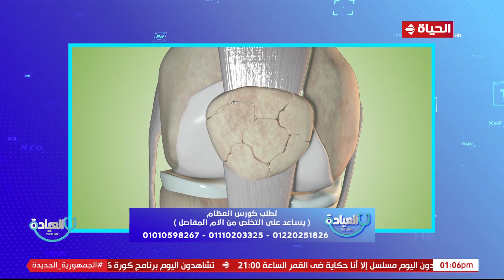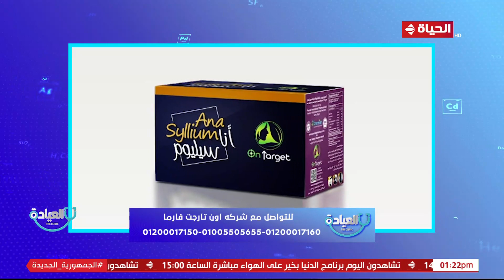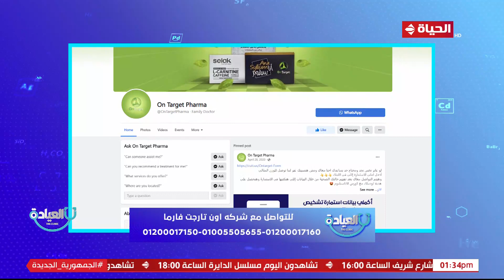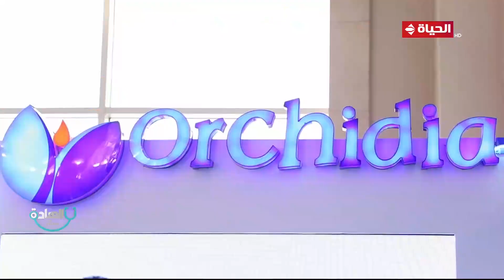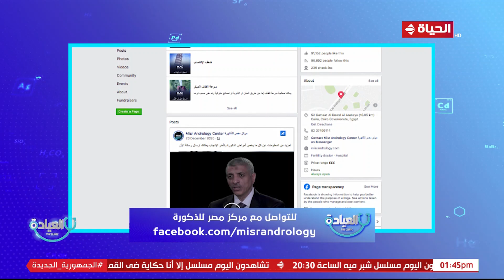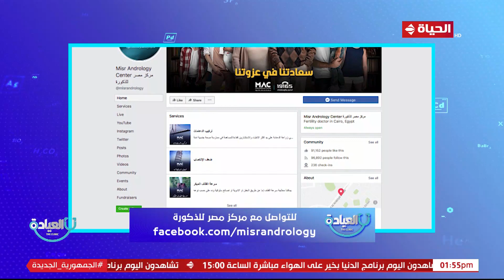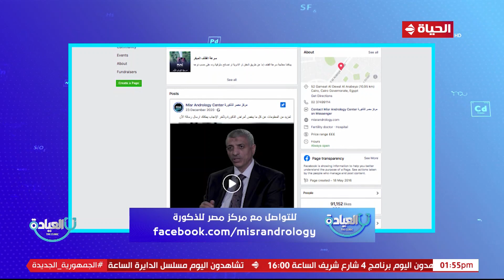برنامج العيادة | ولاء غانم وشاهيناز جاويش | 22 نوفمبر 2022 - الحلقة كاملة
"برنامج العيادة، من تقديم ولاء غانم وشاهيناز جاويش، وهو برنامج طبى يستضيف نخبة من أكبر الأطباء والاستشاريين فى جميع التخصصات على الهواء مباشرة يتلقون الاستفسارات الطبية ويجيبون على المشاهدين، ويعرض من السبت الى الثلاثاء فى تمام الساعة الواحدة ظهراً